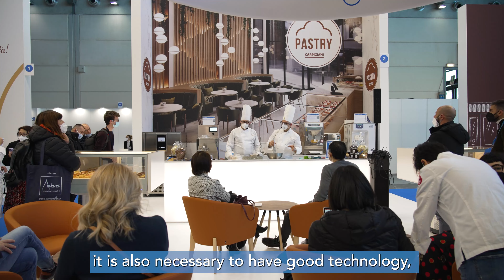Custard Cream with Pastochef RTL according to Santi Palazzolo [ENG SUB]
Discover the secret of a perfect custard cream with Santi Palazzolo, pastry chef at Pasticceria Palazzolo and vice president of AMPI - Accademia Maestri Pasticceri Italiani.
Learn the story of the "sicilian" custard cream with a recipe that dates back to 1920.

More info about our range of professional machines designed for your pastry lab